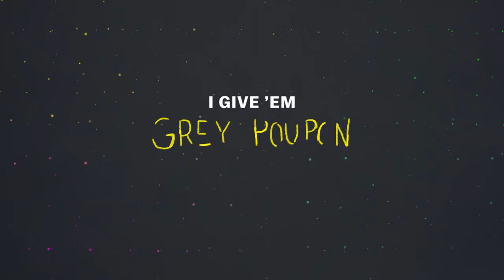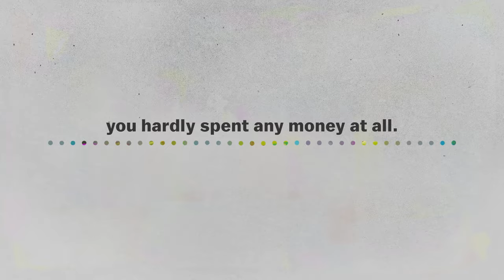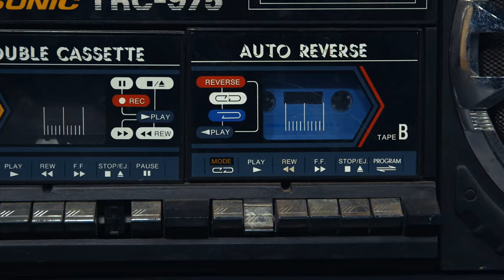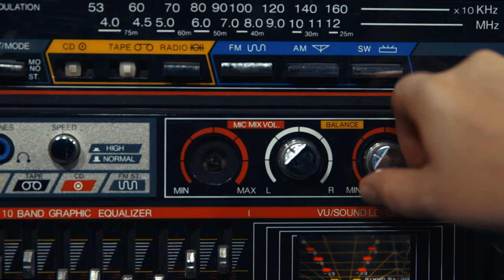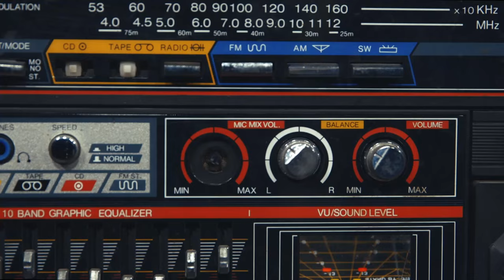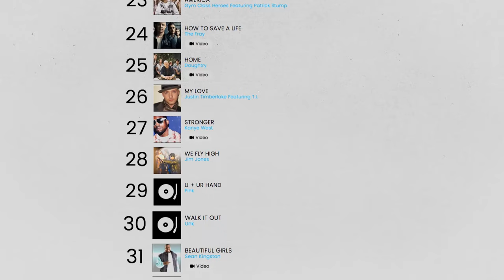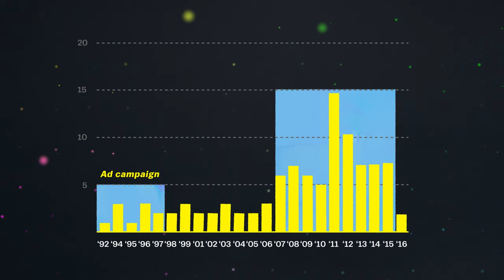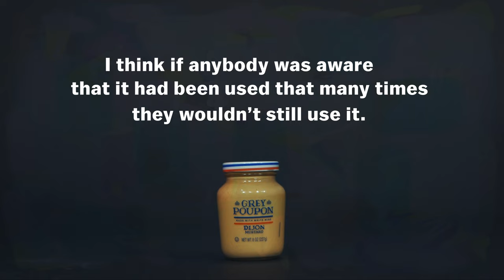Why rappers love Grey Poupon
Charting the rise of hip hop's favorite condiment.

Video by Estelle Caswell
Featuring Lee Garfinkel and Open Mike Eagle